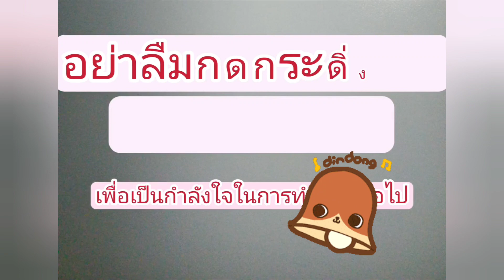เศรษฐีรวยทรัพย์มีทรัพย์มีแล้วช่วยเสริมเรื่องเงินทองเสริมให้มีทรัพย์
เศรษฐีรวยทรัพย์เศรษฐีมีทรัพย์เป็นใบโชว์เป็นไม้โชว์ใบไม้ฟอกอากาศช่วยเสริมทรัพย์เกาะให้มีทรัพย์สินเพิ่มพูนตั้งโชว์ในบ้านหรือนอกอาคารตามอาคารต่างๆตามออฟฟิศหรือร้านกาแฟช่วยให้เรียกทรัพย์ค่ะ